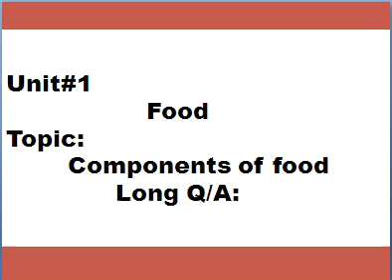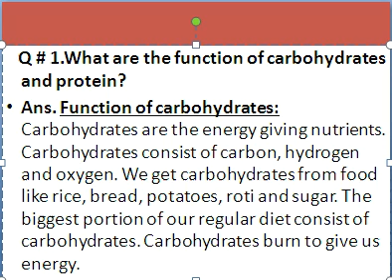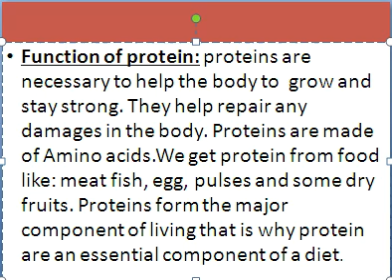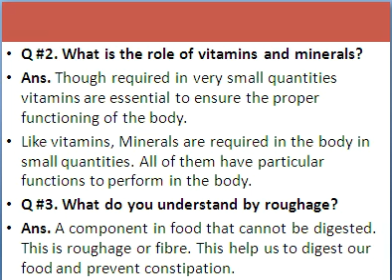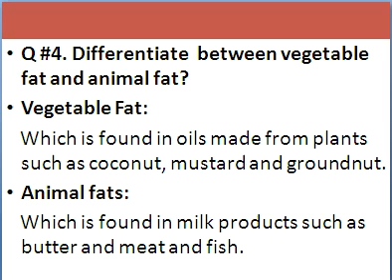Grade 6 Science Unit 1 Part 8